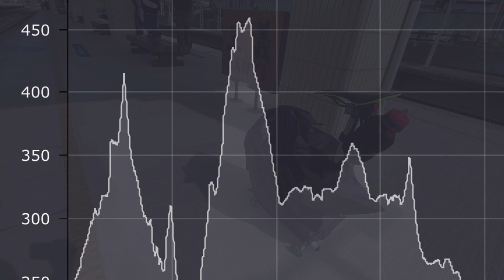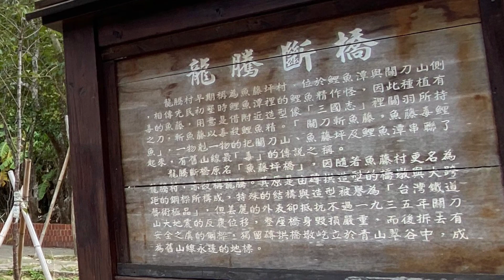[BROMPTON TAIWAN TRAVELS] 2020.12.18 苗栗台中揪騎之旅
苗栗高鐵站-台鐵豐富站到三義車站-舊山線至最高點勝興車站-龍騰斷橋-鯉魚潭水庫-卓蘭葡萄-卓蘭口福鵝肉-東豐鐵道單車道-豐原火車站